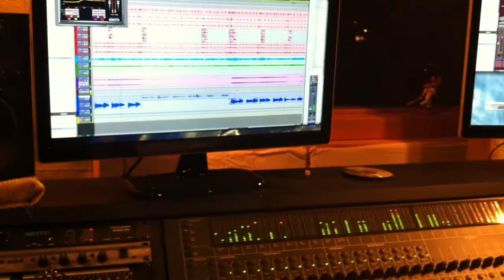Working in Jon Chase Studio.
mixing for new book/playalong :  Reading In Bass Clef Vol. 4